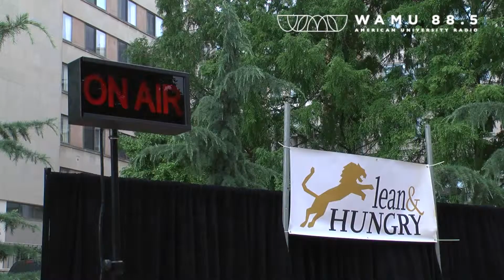WAMU/Lean and Hungry - As You Like It Promo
WAMU 88.5 and Lean and Hungry Theater have partnered to co-produce many radio drama adaptations of Shakespeare plays. This short video looks behind the scenes at the collaborative effort to produce William Shakespeare's "As You Like It" at American University's Amphitheater in June 2013.